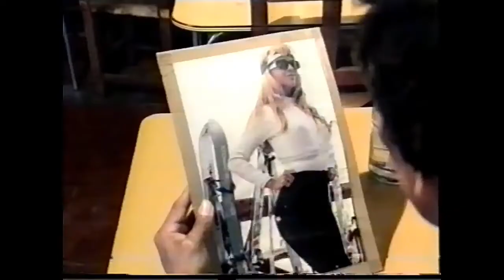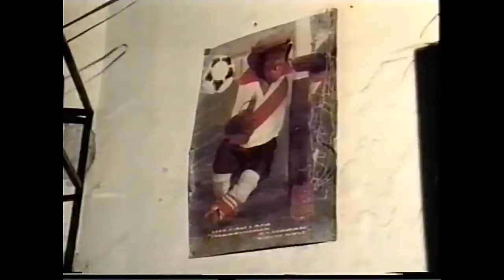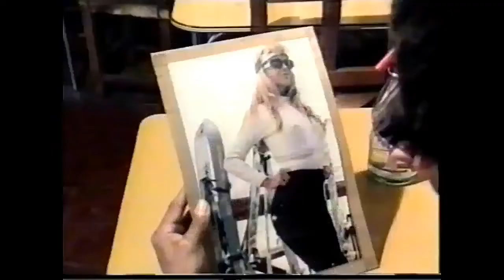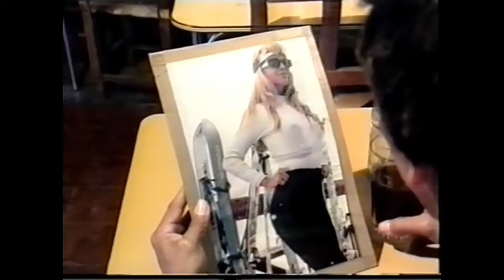LOS LIRIOS SALTEÑOS (1987) Video Oficial de la placa "Por tu culpa soy un borracho" primer material.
PRIMER FILMACIÓN DEL GRUPO SALTEÑO FORMADO POR NOLASCO ARAPA Q.E.P.D. Y JULIO TOLABA DESPUES DE SEPARARSE DEL GRUPO DE SANTIAGO RODRIGEZ COMO los lirios colombianos.

Despues de esta placa "Por tu culpa soy un borracho" llegaria una segunda placa "EL LLAPADITO" grabación en el estudio en vivo, es decir grabaron 2 placas en 1987.